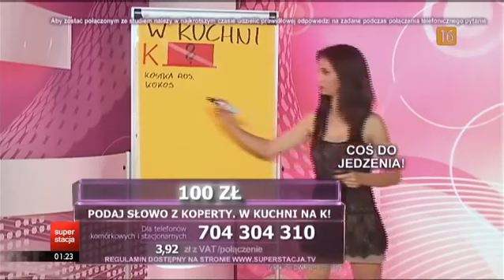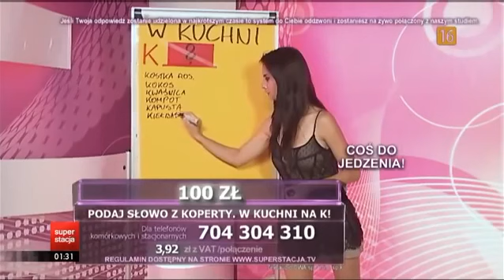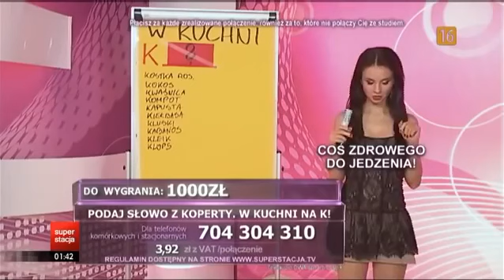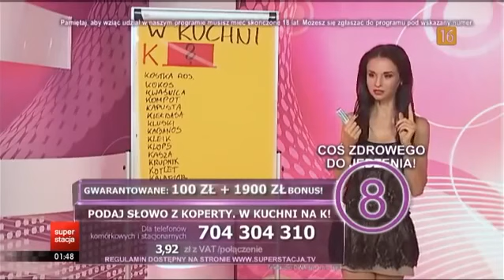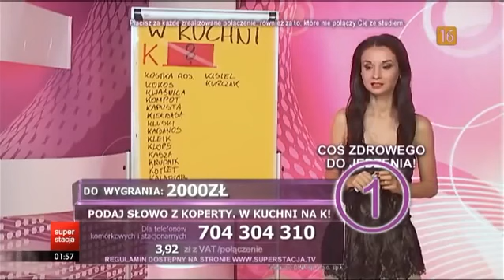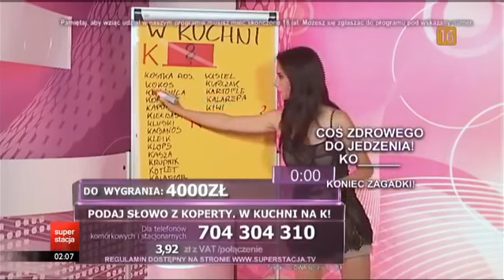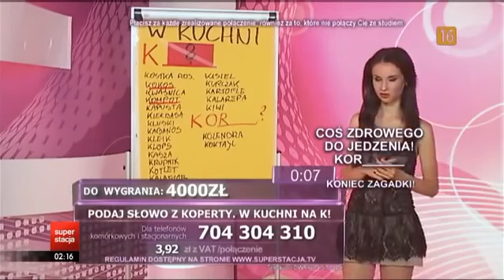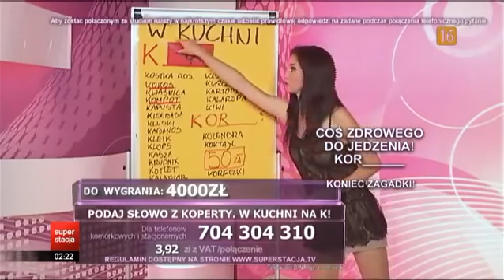Dziewczyny fortuny - Ewa Tułacz